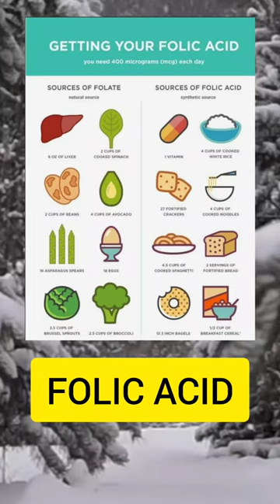How to Get Folic Acid Naturally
Folic Acid
Which fruit is rich in folic acid?
Which food has highest folic acid?
Are bananas high in folic acid?
What is the main source of folic acid?